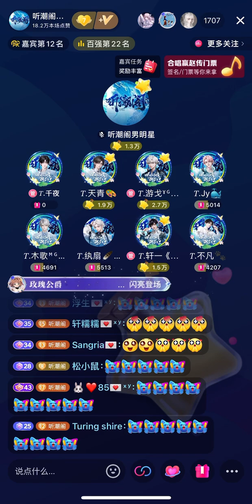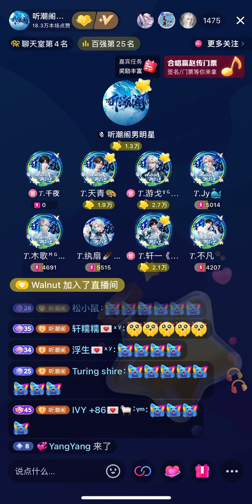08092024 夜泊秦淮 — 轩一